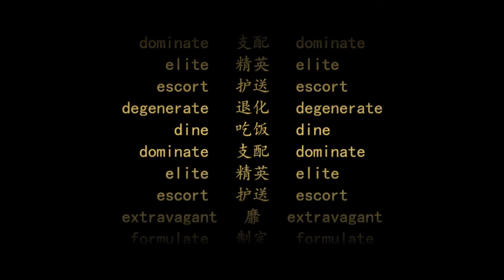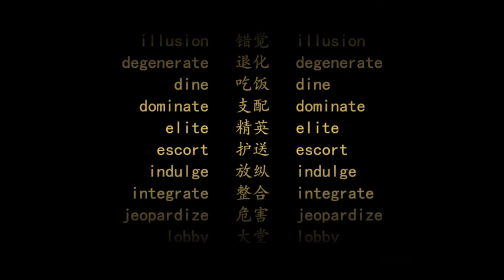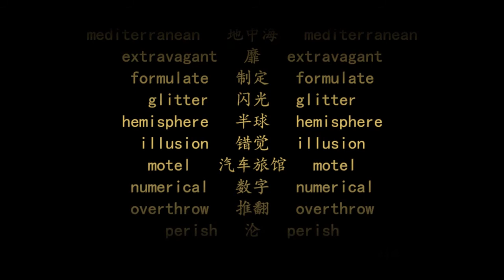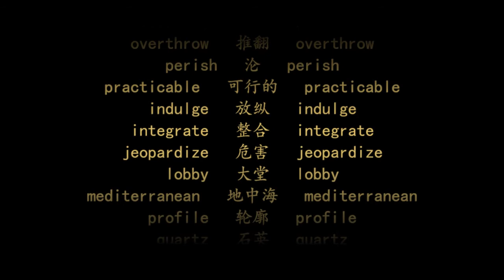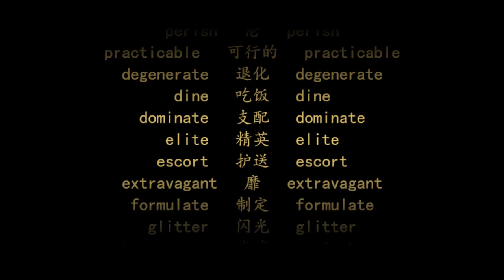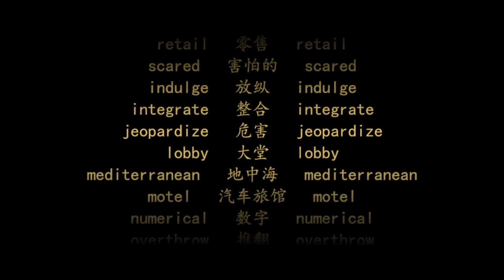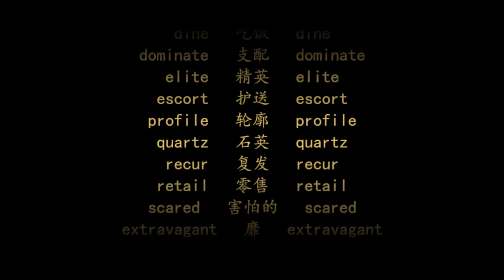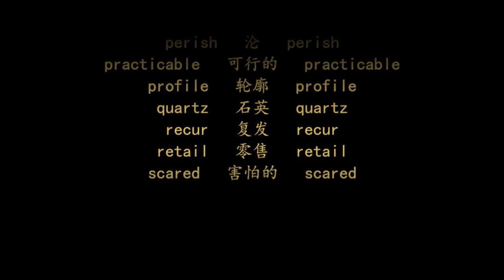大学英语六级词汇 | 学习篇 第39天 | 中英文朗读 | 遵循记忆曲线背单词法(CET6 vocabulary，word list，with Pronunciation)